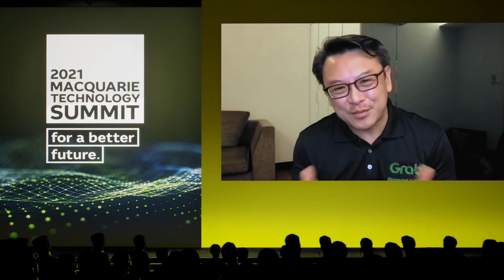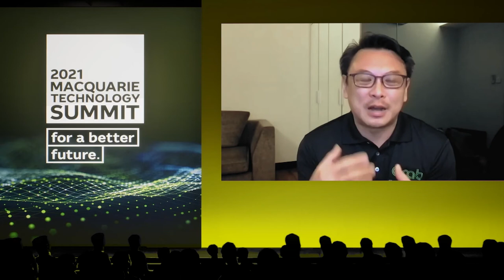Grab Financial Group: Financial Empowerment in Southeast Asia | Macquarie Group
From its humble beginnings as a ride-hailing service in Malaysia, Grab is now one of South East Asia’s leading SuperApps. It operates across 428 cities in eight countries, and provides a wide range of on demand services across mobility, food, package and grocery deliveries, as well as mobile payments and financial services, through its subsidiary Grab Financial Group. On the cusp of Grab’s $US40 billion public listing, Philip Chew, Managing Director of Grab Financial Group, spoke with Colin Wu, Managing Director in Macquarie Capital Principal Finance about how Grab Financial is using the power of technology to drive financial inclusion in what has become one of the fastest-growing fintech markets in the world.